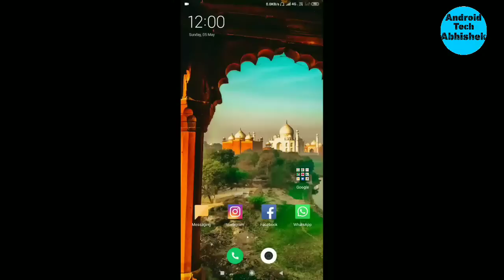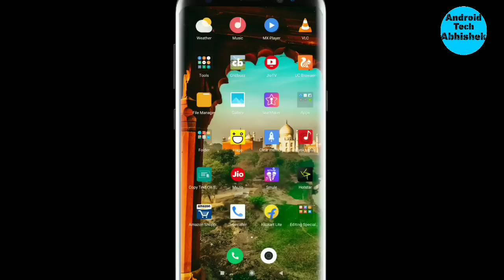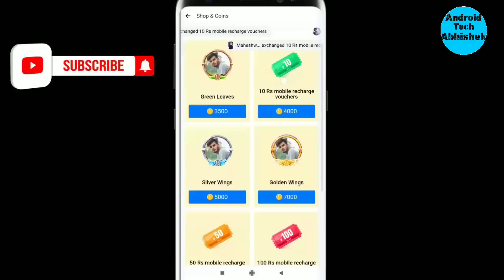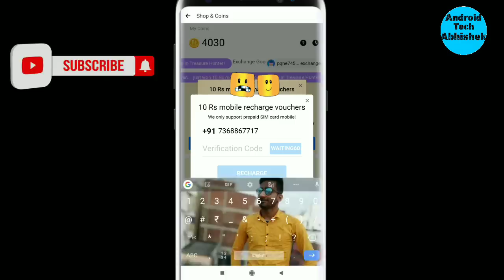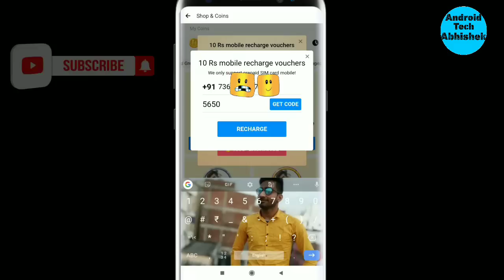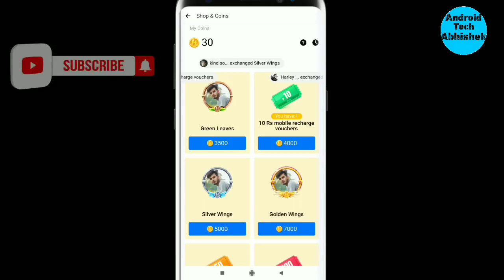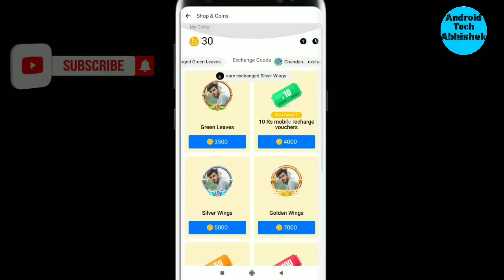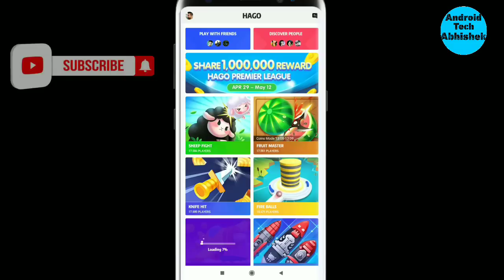Hago Game Se Recharge || Step by Step || Hago Gaming Apps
Hago Recharge Successful,
Hago Recharge,
Hago Game,
Hago game se recharge,
Hago apps,,
Hago se recharge karein,
Hago earning apps,
Hago recharge successful,
Hago game recharge,
Hago Recharge,
Hago coins,
Hago best earning apps,
Hago best apps for earning,
Hago coins mode,
Hago App se recharge kro,
Hago recharge step by step,
Hago recharge,
Hago recharge,
Hago apps se earning,
Hago recharge successful,
Hago recharge successful tricks,
Hago ,
Hago apps,

free paytm cash, free recharge, free recharge keise Kare, free
me recharge keise Kare, free me apna number recharge keise
Kare, free recharge keise hota he, free me apna number recharge
keise hoto he, free paytm keise kamaye, free paytm cash keise
kamate he, free paytm cash keise jite, cash & gifts se keise
recharge Kare, cash and gift app se recharge keise Kare, cash and
gift app se bill keise pay Karehaga se peise keise kamaye, haga
game me point keise kamaye, game khelke peise keise kamaye,
peise keise kamaye, Ghar bethe peise keise kamaye, online peise
keise kamaye, online peise keise cs khelke peise keise kamaye,
how to earn money with hago app, hago app trick, hago se recharge,recharge voucher, Free Recharge, Recharge your jio prepaid with
200 rupees, Free recharge app, Free recharge, Paytm wallet
recharge, Paytm cash, Get 200 in your Paytm wallet, Paytm wallet
cashback, Cashback recharge, Amazing recharge tricks,peise, how do free apps make money without a download, make
money off appshago game app, hago game ios, download hago
io, hago download, hago game onlinehow to earn money online
quora, earn money online apps, online earning options, how to
earn money online with google, earn money online paypal, how to
earn money online from home without investmentFree Recharge
Tricks, Recharge with 200, 200 free recharge tricks, Paytm wallet
free recharge, Hago free recharge, Tricks to recharge, Free Jio
recharge, Recharge any prepaid with 200 rupees, Amazon pay
recharge voucher, Free Recharge, Recharge your jio prepaid with
200 rupees, Free recharge app, Free recharge, Paytm wallet
cashback, Cashback recharge, Amazing recharge tricks

200 rupees, Free recharge app, Free recharge, Paytm wallet

Link

      In this video i am gone be shown you how to recharge on hago earning apps..